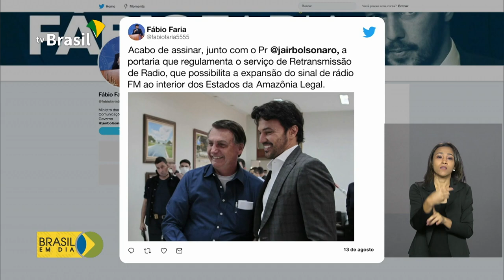Rádio FM vai chegar no interior da Amazônia Legal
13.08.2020 - Moradores do interior da Amazônia Legal vão ter acesso a sinal de rádio FM. É mais informação e entretenimento para comunidades que vivem em áreas remotas.